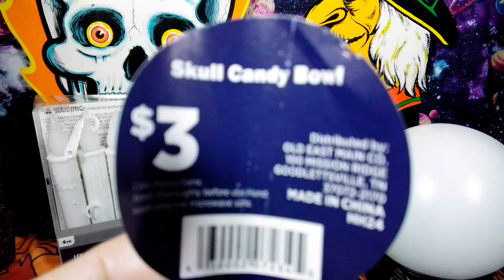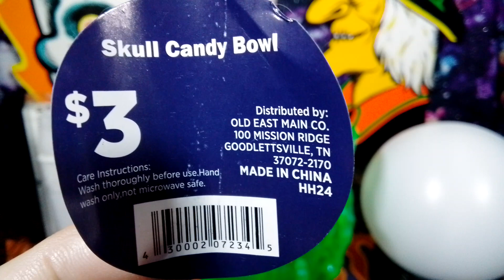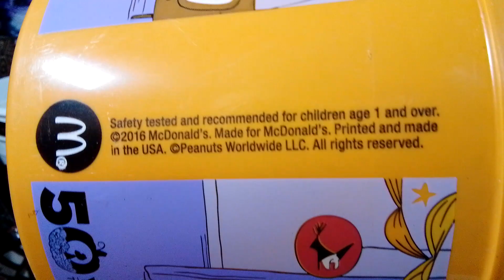Halloween Decorations from Temu, Dollar Tree, DollarGeneral, and the Elephant's Trunk Flea Market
avian_savage1

The Ebay Store link for vintage and retro t-shirts